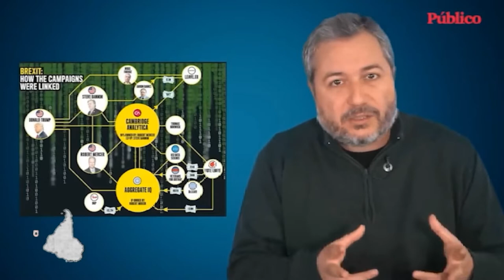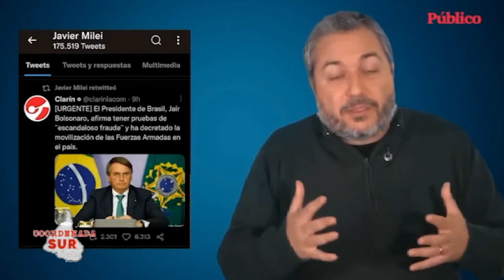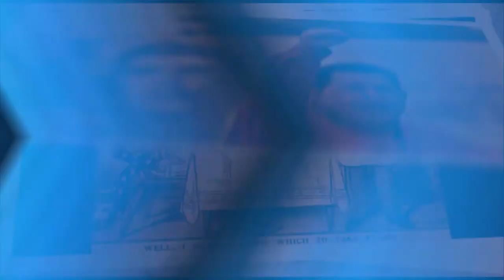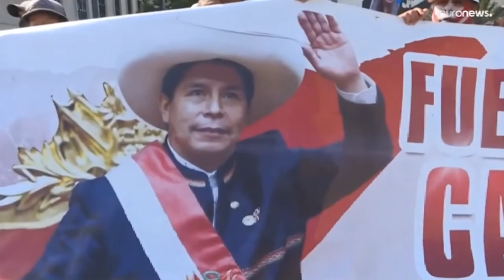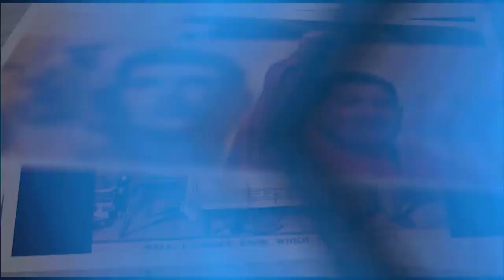Coordenada Sur- Desconocimiento de las victorias de las fuerzas populares en elecciones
En el programa Coordenada Sur hablamos de la "nueva doctrina" de no reconocer las elecciones y decir que fue fraude, que inicialmente se vio en Bolivia y luego se fue viendo lo mismo en países donde ganaron la fuerzas populares.